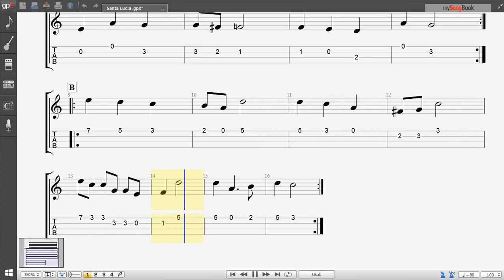Santa Lucia - Robertino Loretti (ukulele tabs)